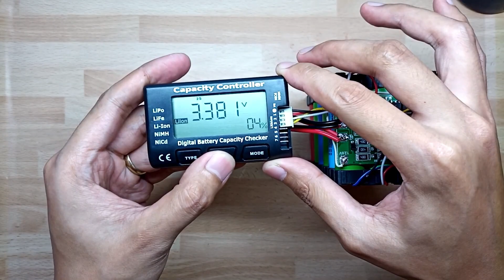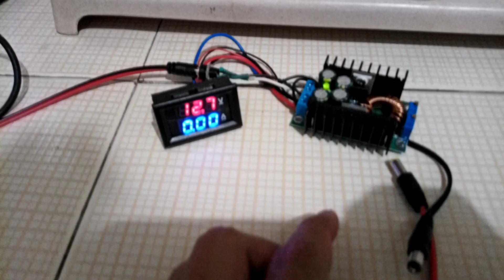Make your own Li Ion Battery Pack - 12V with BMS and Balance Lead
Ang ating Make your own Li Ion Battery Pack - 12V with BMS and Balance Lead ay napaka mura lamang at magagamit mo ng napaka dali. Magagamit naten ito bilang emergency backup power sa mga 12v devices tulad ng wifi router, 12v LED light at 12DC fan. Pwede din nating ito icharge sa pamamagitan ng solar o sa pamamagitan ng paggamit ng power supply.Ang BMS ay importanteng ikabit sa battery pack para sa proteksyon ng pack.

2. 1-8S Li-ion Battery LED Indicator

Video Setup Gear Used:
1. Camera Used (my smartphone)